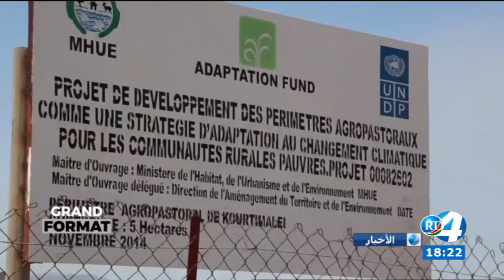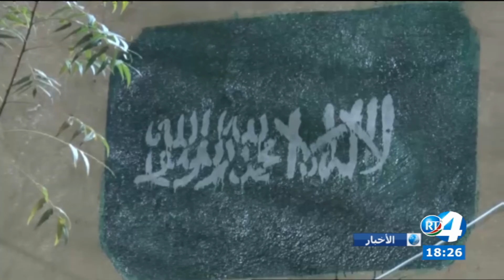Journal Arabe du 04/11/2022